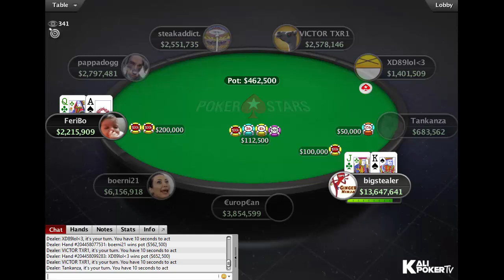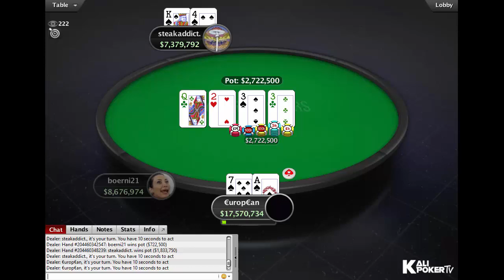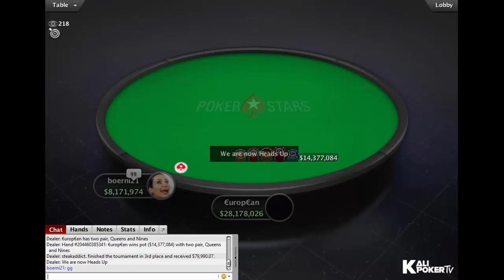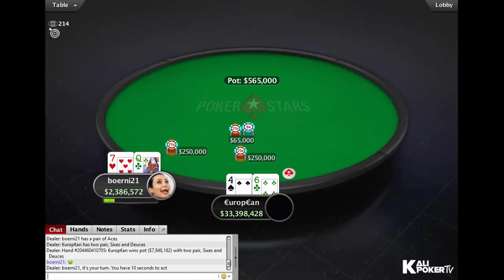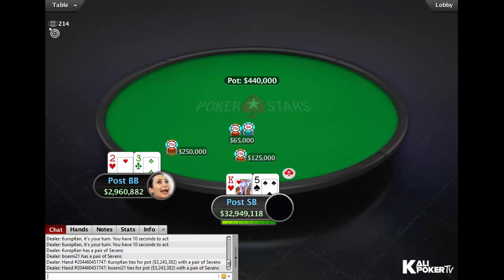WCOOP 2019 | $530 NLHE Event 59-H | Final Table Replay with Samuel "€urop€an" Vousden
WCOOP 2019 | $530 NLHE Event 59-H | Final Table Replay with Kovalski1 & Lrslzk.

Tournament Info:

Tournament: WCOOP-59-H: $530+R NLHE, $500K Gtd
Game: NL Holdem
Buy-in: $530
Prizepool: $607,010
Guarantee: $500K
Speed: Slow
Entries: 395
Places paid: 47

Final Table Results - WCOOP 2019 | $530 NLHE Event 19-H | Final Table Replay with Kovalski1 & Lrslzk

1. Samuel "€urop€an" Vousden (Finland), $89.781,97
2. boerni21 (Hungary), $85.974,89
3. Alex "steakaddict." Papazian (Romania), $79.990,07
4. Bertie 'bigstealer' Bayley (United Kingdom), $46.673,12
5. Victor "VICTOR TXR1" Teixeira (Brazil), $35.010,51
6. XD89lol&lt;3 (Finland), $26.262,16
7. Fahredin "FeriBo" Mustafov (Bulgaria), $19.699,84
8. pappadogg (Germany), $14.777,23
9. Gianluca 'Tankanza' Speranza (Austria), $11.084,73